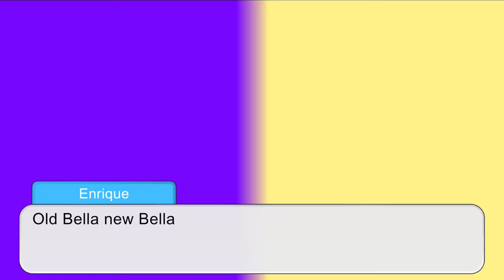Me and Bella tell you That we’re going make some change